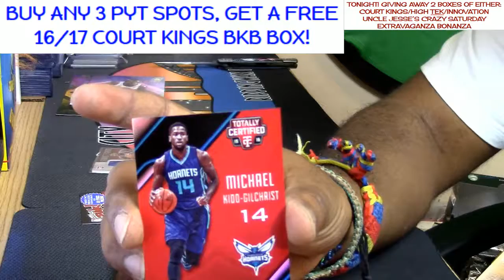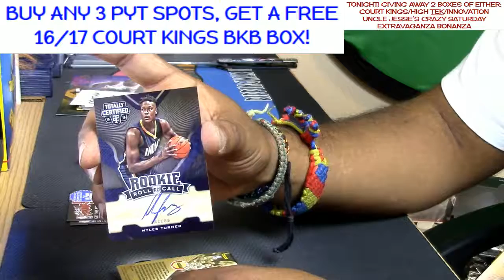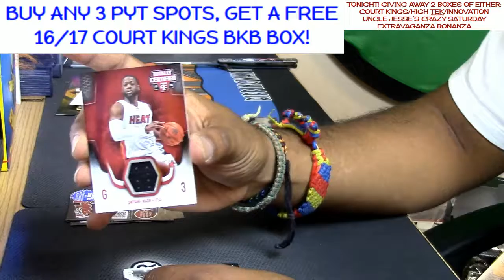12 3 16 15 16 totally certified basketball personal #1